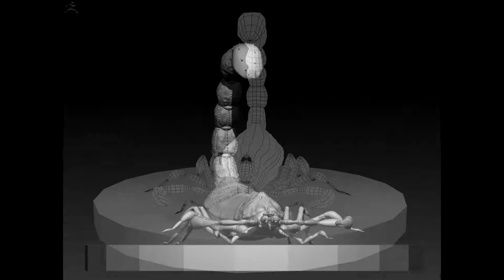CW1 Content Creation for VFX Scorpion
BA(Hons) Computer Animation 2nd Year CW1 Content Creation & Implementation for VFX